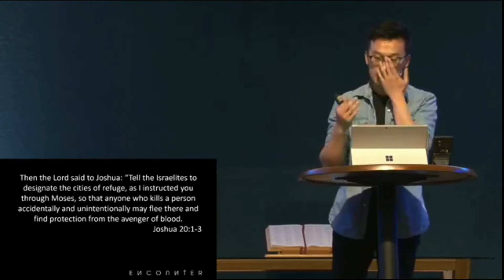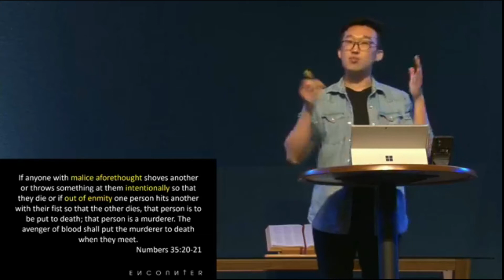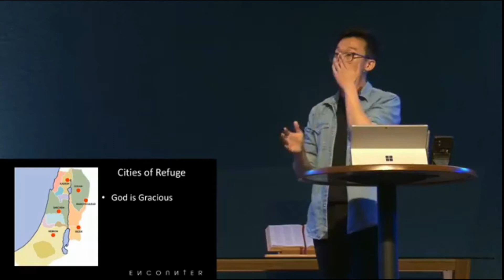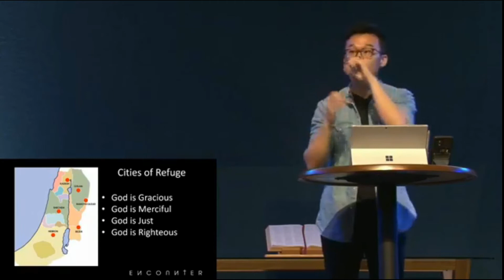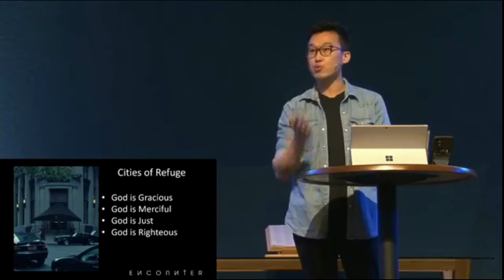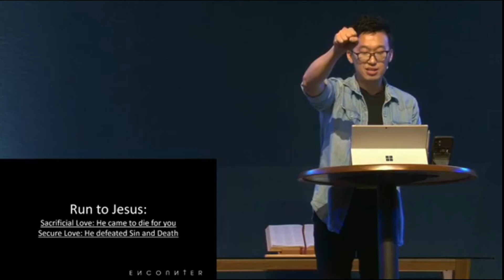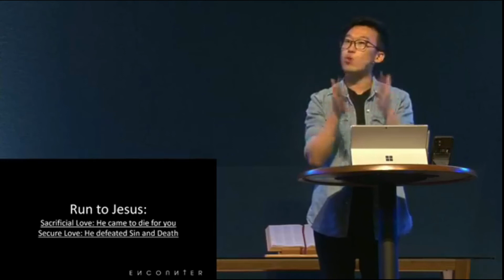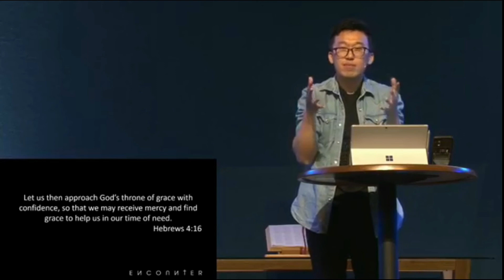To run from, or to run to 7th Nov 2020